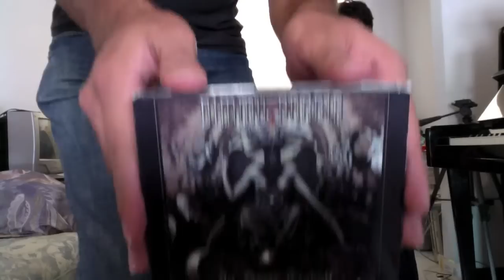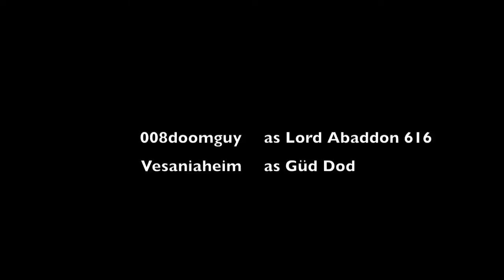Life of a Headbanger: Videoblog Dimmu Borgir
our next blog for the life of a headbanger blog, hope you enjoy it, comment!!!